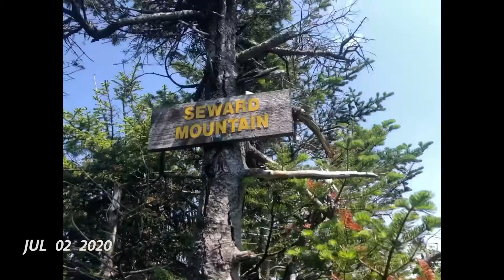NJ Summer 2020